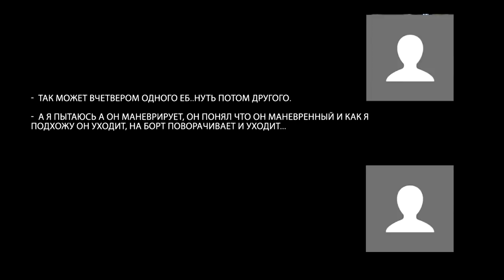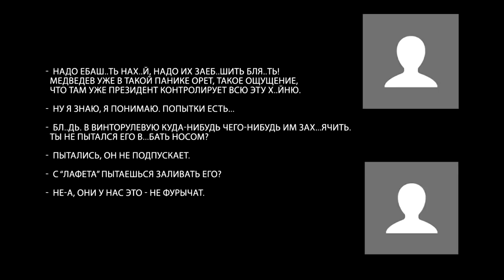Путін особисто контролював операцію проти кораблів ВМС України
UA - Путін особисто контролював операцію проти кораблів ВМС України

Реакція і відмазки Росії після захоплення українських катерів, трошки показного «братства» в ООН і справжнє обличчя на морі й землі.

RU - Путин лично контролировал операцию против кораблей ВМС Украины

Реакция и отмазки России после захвата украинских катеров, немножко показного «братства» в ООН и истинное лицо на море и земле.